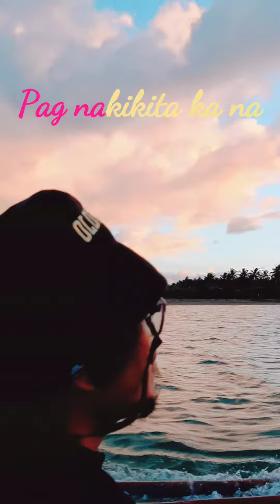Feb-Ebeg Special pampakilig ng mga balagers!😂🥰❤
Happy Valentine's mga kabalagers!